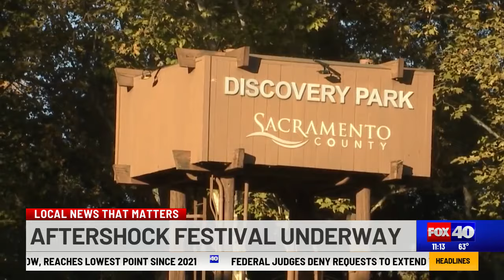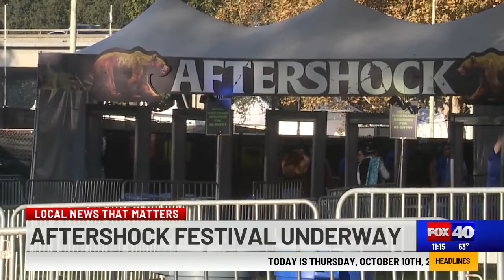4-day Aftershock festival kicks off in Sacramento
Aftershock, Sacramento's 4-day rock festival, is bringing thousands of people to California's capital city.